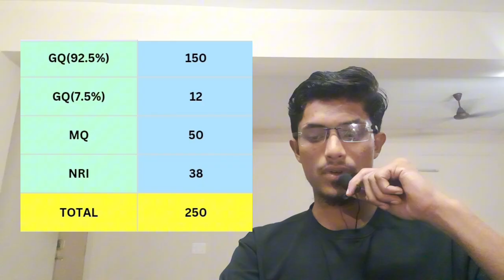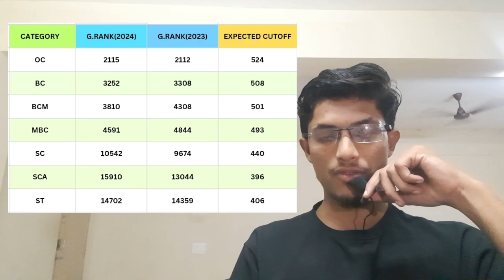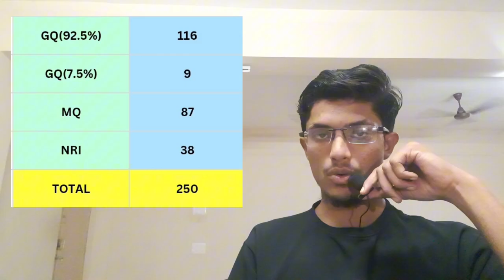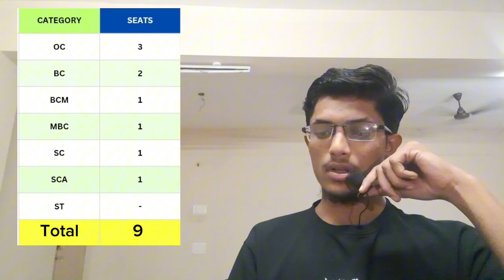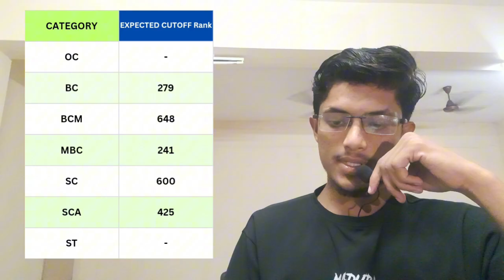PSG & SRM TRICHY | MOST EXPECTED CUTOFF |SRAT MATRIX | TN MBBS COUNSELLING |NEET 2025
"Hello friends! 🌟 In this video, I've created a detailed cut-off analysis for PSG and SRM Trichy, including college cut-offs and seat matrix. This analysis is based on thorough research, so the cut-offs are as precise as possible! 👍"